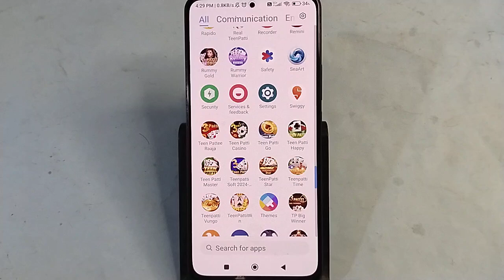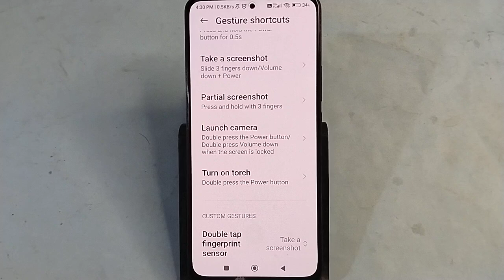Redmi Note 13 5G me screenshot Kaise le, how to take screenshot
how to take screenshot in redmi note 13 5g,redmi note 13 5g me screenshot kaise le,redmi note 13 5g screenshot,redmi note 13 pro 5g me screenshot kaise le,redmi note 13 5g screenshot settings,how to take screenshot on redmi note 13 5g